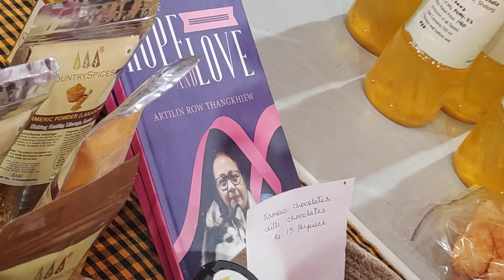Community & Rural Development minister AT Mondal inspects stalls at 4th Saras Fair on May 24 at Polo